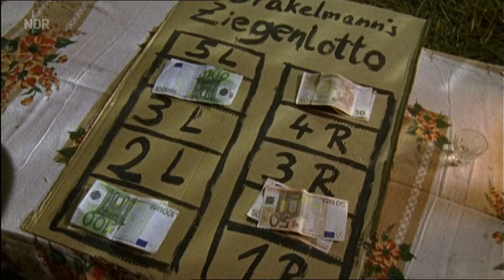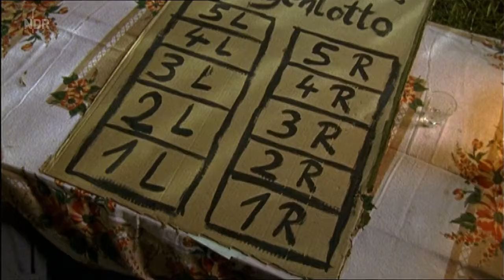Glücksspielhölle (11) | Neues aus Büttenwarder | NDR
Die Landwirtschaft steckt in der Krise. Höchste Zeit für frische Ideen. Kurt Brakelmann, der chronisch abgebrannte Bauer, lässt sich da gerne von seinem Freund-Feind Adsche Tönnsen inspirieren, der mit mäßigem Erfolg durch die Veranstaltung eines Kuhfladen-Roulettes zu Geld kommen will.

Ziegenlotto
Brakelmann findet Gefallen an der Idee, durch Glücksspiel reich zu werden. Nach anfänglichen Fehlversuchen im "Dorfkrug" gelingt es ihm ein völlig neues Spiel zu entwickeln: Ziegenlotto. Leider findet er im Dorf niemanden, der sich auf sein (abgekartetes) Spiel einlassen möchte.

Zocker aus Hamburg
Da gelingt es ihm mit Adsches Hilfe, Zocker aus Hamburg nach Büttenwarder zu locken. Doch der Abend mit den Profispielern verläuft leider nicht ganz so, wie Brakelmann und Adsche sich das ausgemalt haben.